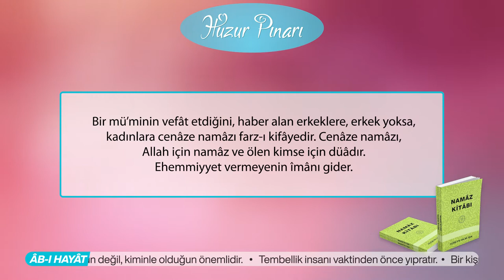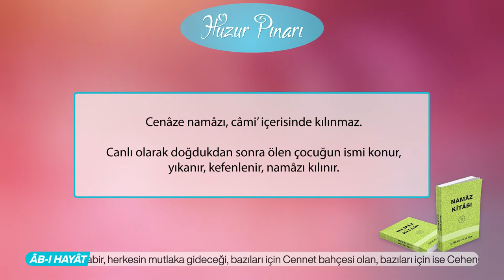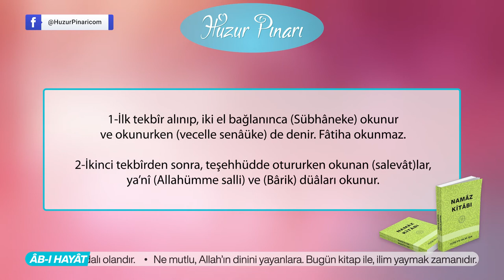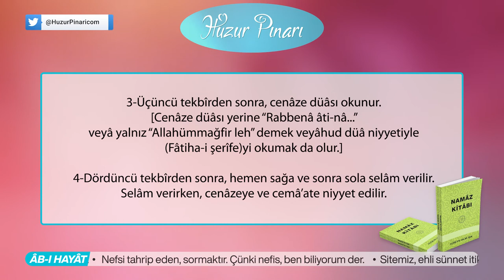Cenâze Namâzı Nasıl Kılınır? | Namâz Kitâbı | Hakîkât Kitâbevi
Cenâze namâzının dört tekbîrinden her biri, bir rek’at gibidir. Dört tekbîrin yalnız birincisinde eller kulaklara kaldırılır. Sonraki üç tekbîrde eller kaldırılmaz.

1-İlk tekbîr alınıp, iki el bağlanınca (Sübhâneke) okunur ve okunurken (vecelle senâüke) de denir. Fâtiha okunmaz.
2-İkinci tekbîrden sonra, teşehhüdde otururken okunan (salevât)lar, ya’nî (Allahümme salli) ve (Bârik) düâları okunur.
3-Üçüncü tekbîrden sonra, cenâze düâsı okunur. [Cenâze düâsı yerine “Rabbenâ âti-nâ...” veyâ yalnız “Allahümmağfir leh” demek veyâhud düâ niyyetiyle (Fâtiha-i şerîfe)yi okumak da olur.]
4-Dördüncü tekbîrden sonra, hemen sağa ve sonra sola selâm verilir. Selâm verirken, cenâzeye ve cemâ’ate niyyet edilir.

İmâm yalnız dört tekbîri ve iki omuza selâmı, yüksek sesle söyler, diğerlerini içinden okur.
Cenâze namâzı, kılındıkdan sonra, tabutun yanında düâ etmek câiz değildir. Mekrûh olur.